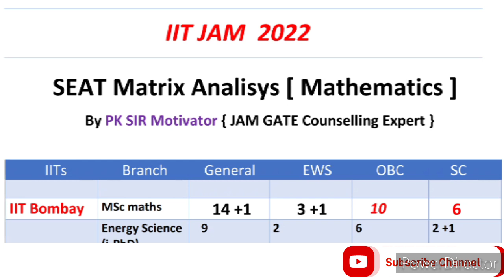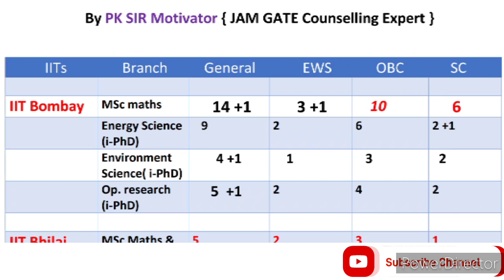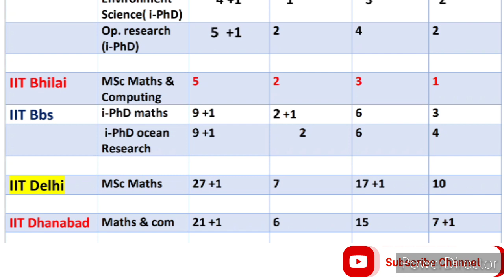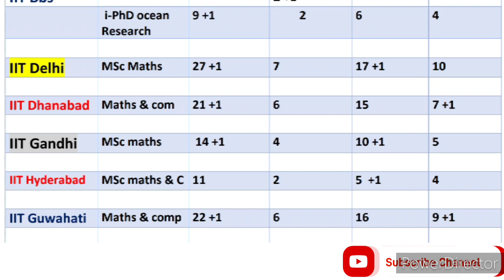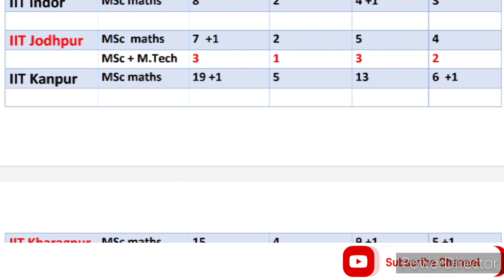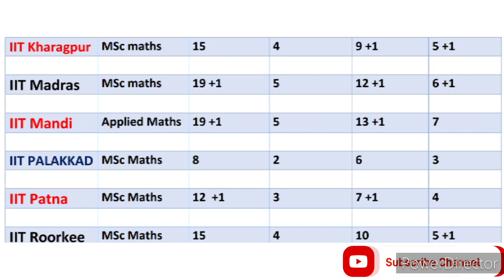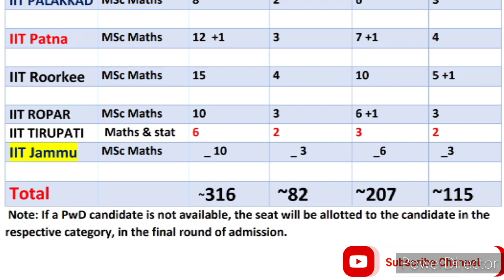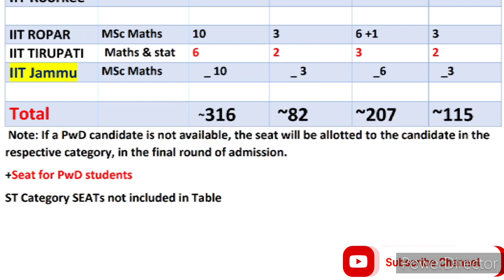IIT JAM 2022 Mathematics seat matrix analisys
MSc maths seat matrix in iit jam 2022
IIT JAM MSc Seat matrix 2022

Time stamp
0:00 Introduction
0:30 iit jam 2022 seat matrix analisys
1:08 IIT Bombay msc seat matrix
3:03 IIT Bhilai msc seat matrix
3:13 IIT Bhubaneswar msc seat matrix
3:48 IIT Delhi msc seat matrix
4:00 IIT Dhanabad msc seat matrix
4:16 IIT GANDHINAGR msc seat matrix
4:25 IIT Hyderabad msc seat matrix
5:03 IIT Indor msc seat matrix
5:15 IIT Jodhpur msc seat matrix
5:40 IIT Kanpur msc seat matrix
5:35 IIT Kharagpur msc seat matrix
6:03 IIT Madras msc seat matrix
6:10 IIT Mandi msc seat matrix
6:45 IIT PALAKKAD msc seat matrix
6:50 IIT Patna msc seat matrix
6:58 IIT Roorkee msc seat matrix
7:18 IIT Ropar msc seat matrix
7:28 IIT TIRUPATI msc seat matrix
7:45 IIT jammu msc seat matrix